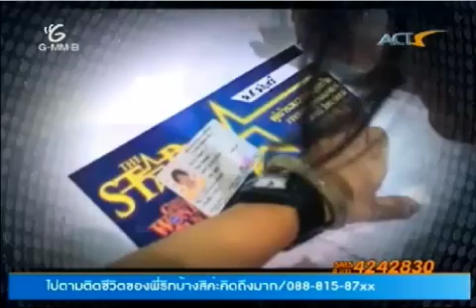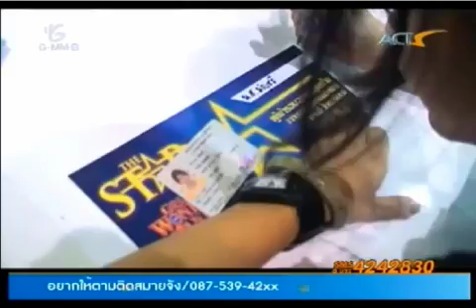1.11.12 ตามติด บรรยากาศออดิชั่น TS9@GMM Wonderland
รายการตามติดชีวิตดาว ทุกวันจ.-ศ. เวลา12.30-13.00 น. และรีรัน 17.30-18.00
ทางช่อง ACTS Channel